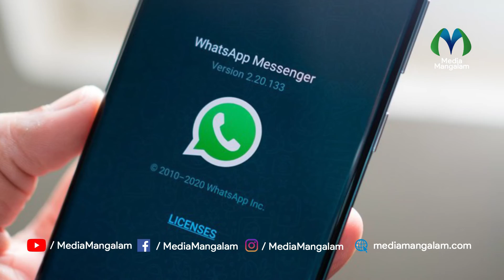ഡിലീറ്റ് ഫോർ എവരിവൺ ഫീച്ചർ മാറ്റാനുള്ള ശ്രമത്തിലാണ് വാട്‌സാപ് | WhatsApp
WhatsApp is trying to change the Delete for Everyone feature. It now takes about 68 minutes and 16 seconds for someone to delete a message posted on WhatsApp | ഡിലീറ്റ് ഫോർ എവരിവൺ ഫീച്ചർ മാറ്റാനുള്ള ശ്രമത്തിലാണ് വാട്‌സാപ്. വാട്‌സാപ്പില്‍ ഒരാള്‍ പോസ്റ്റു ചെയ്യുന്ന സന്ദേശം അയാള്‍ക്ക് ഡിലീറ്റു ചെയ്യാന്‍ ഏകദേശം 68 മിനിറ്റും 16 സെക്കന്‍ഡുമാണ് ഇപ്പോള്‍ ലഭിക്കുന്നത്.

"നാടിനൊപ്പം നേരിനൊപ്പം"